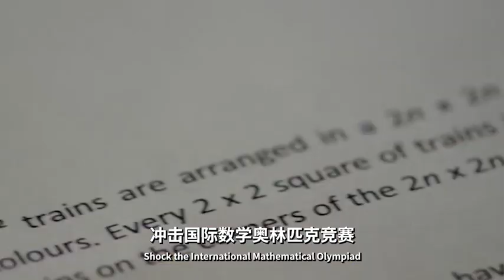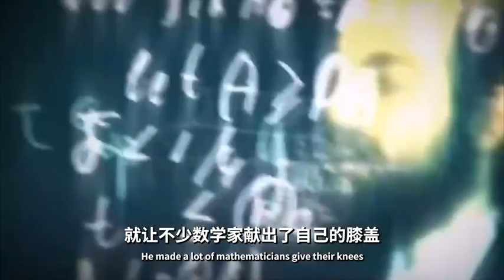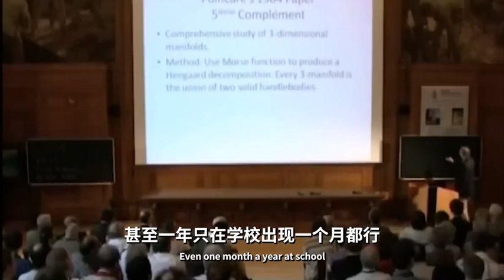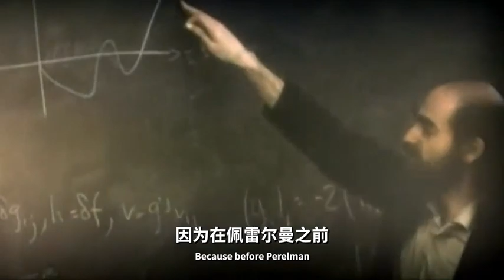拒絕千萬獎金，從不領獎的天才數學家！ |格里戈里·裴瑞爾曼|傳奇人物